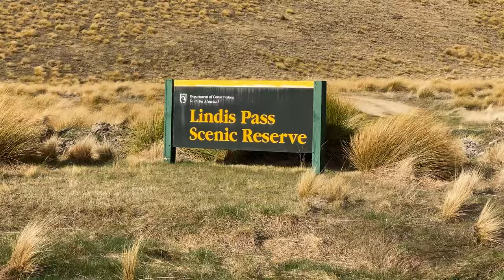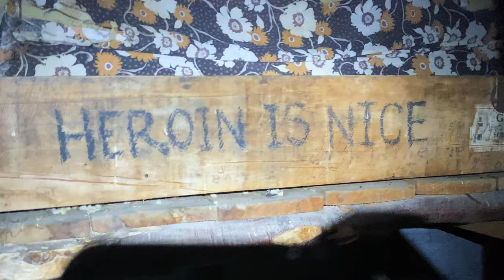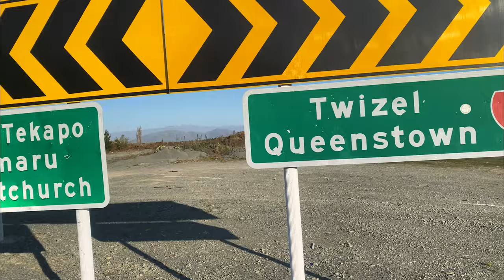Prospect to Cook | New Zealand | Back Country Paragliding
Vol Biv is a style of paragliding that involves carrying all our camping equipment on the ground and during flight, this allows us to explore large remote areas of the back country using only the power of the sun, the wind and our own steam.

It’s early spring in the South Island of New Zealand. With excellent post-frontal conditions forecast we have decided to fly from Mt Prospect, near the Lindis Pass. In true NZ style this involves a 20km hike to take off and a night in an old hut. We set of with the plan of flying north the following day.

It was a spectacular couple of days spent with good friends cruising over the snow-capped peaks of the Southern Alps, landing in the Mt Cook Village. Thanks to Leo and Jesse for the adventure and Shane for the cold beer at landing!

Small Rig Clamp Mount
Insta 360 Invisible Selfie Stick
Insta 360 One R
GoPro Hero 9
GoPro Max Lens Mod
GoPro Mic Adapter
Lapel Mic
Anker 21 W Solar Panel

Sleeping Bag
Titanium Pot